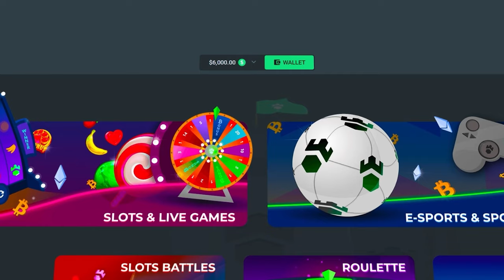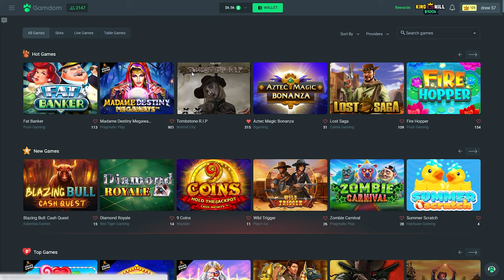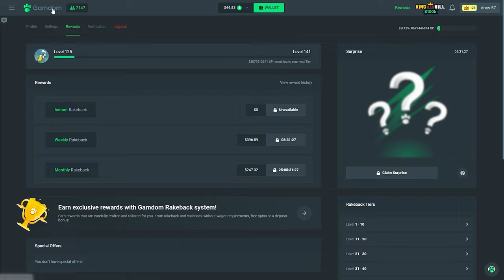Trying BIG BONUS BUYS on the *NEW* ZOMBIE CARNIVAL!